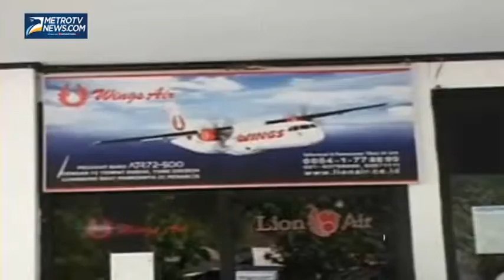Hujan Abu Kian Meluas, Bandara Bima Ditutup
Bima: Tingginya aktivitas Gunung Sangeang Api hingga meluasnya hujan abu vulkanik hingga ke sejumlah kabupaten selain di Bima, NTB, memaksa bandar udara Sultan Muhammad Salahuddin Mima menutup sementara aktivitas penerbangannya. Penutupan itu terhitung sejak pukul 12.00 hingga 18.00 Wita Sabtu (31/5/2014).